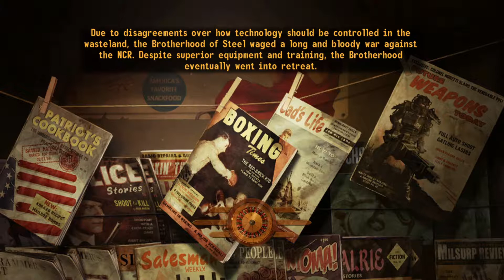Let's Play Fallout New Vegas - Part 26: Boulder City Bandits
Time to play some modded Fallout New Vegas! Join "Postman" Pat Clifferston on his magical journey of self-discovery through the radioactive ruins of Las Vegas.